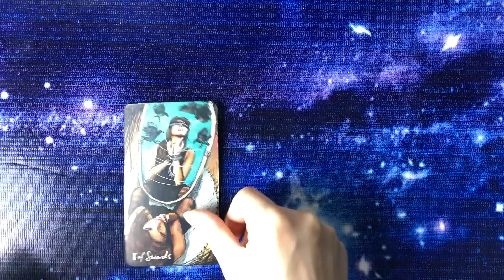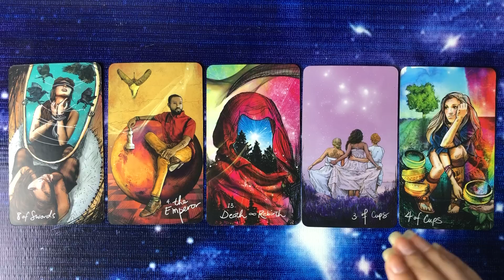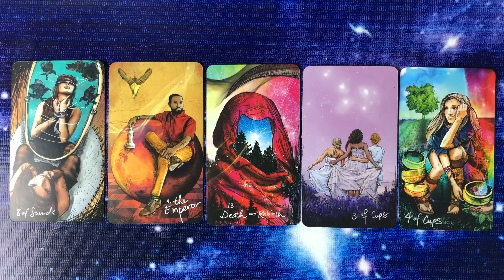Hindi-Urdu | Their Feelings & Thoughts | Quick energy update | Timeless Tarot💕